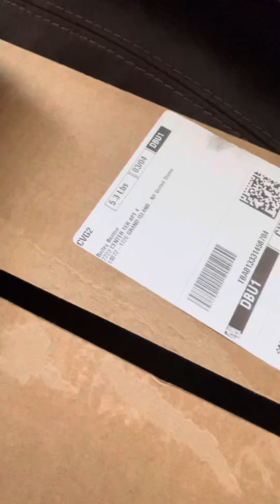Special package! Find out who it’s from!